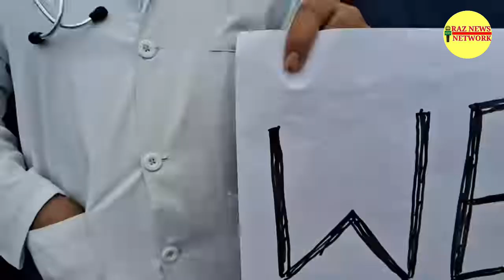kolkata dr.rape and murder case Silent protest to express solidarity with the victim and to demand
kolkata dr.rape and murder case

Silent protest to express solidarity with the victim and to demand strict possible action against the culprit:  Dr. Aijaz Ahmad